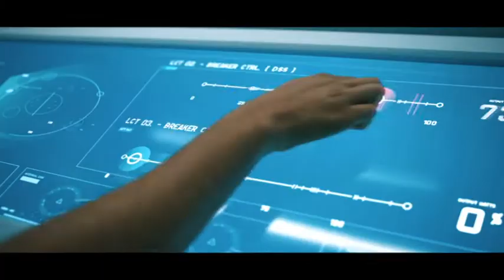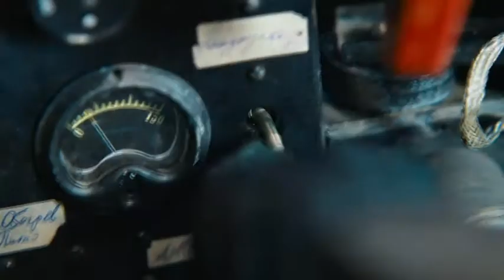Попкорн и хороший фильм: югорчанам представили кинопремьеры недели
Рубрика «Кино в Югре». Автор - Никита Мусатов.